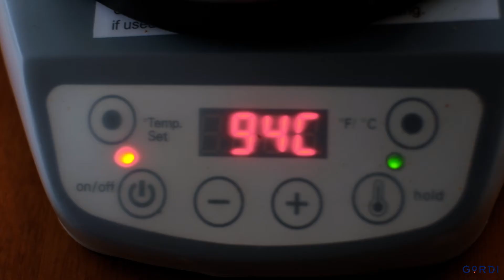Japanese Iced Drip Coffee; Sari Stroberi Roasted By Motherpigeons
Cuaca panas seperti sekarang-sekarang ini, memang enaknya sih nyeduh kopi dingin ya. Tapi, kopi dingin itu bukan cuma es kopi susu seperti layaknya yang lagi ngetren sekarang lho! Buat Anda yang hobi dengan kopi seduh manual, bisa juga lho dibuat jadi kopi dingin!

Nah, kali ini tim kurator kami mencoba bereksperimen dengan resep Japanese Iced Coffee dengan menggunakan kopi Sari Stroberi hasil sangrai dari teman-teman kami di Motherpigeons.

Siapkan alat-alatnya:
- Clever Dripper
- Burr Grinder / Alat gilingan
- Kettle (opsional)
- Timbangan satuan gram
- 100gram es batu

Rumus yang kami gunakan:
- Perbandingan air dengan kopi yaitu 1:15 (jangan lupa dikurangi 100gram es batu untuk mencari perhitungan berat saat penyeduhan)
- Waktu immersion clever: 3 Menit

Cara nyeduhnya, tinggal ikuti petunjuk di video ini aja. Gampang kan?

Jika Anda memiliki pertanyaan terkait hal teknis ataupun ingin request untuk video tutorial selanjutnya, silakan komen dibawah ini ya! :)

Perlu restok kopi di rumah/kantor? Mampir ke Gordi Shop aja di